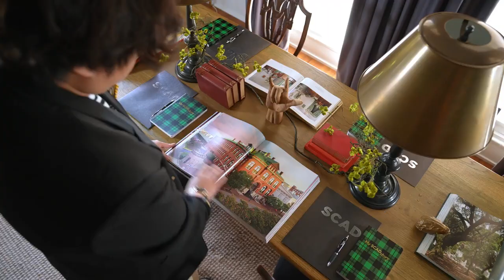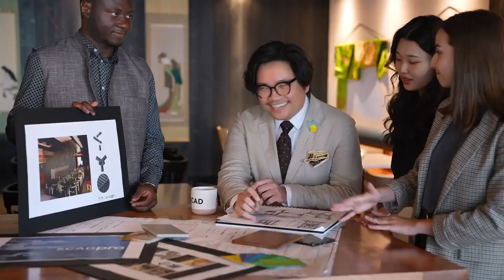Faculty Spotlight - Chair of preservation design and interior design, Chi-Thien Nguyen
Chair of preservation design and interior design Chi-Thien Nguyen shines a spotlight on SCAD preservation design and SCAD interior design this quarter! ✨

Learn more about these programs at scad.edu/academics/programs